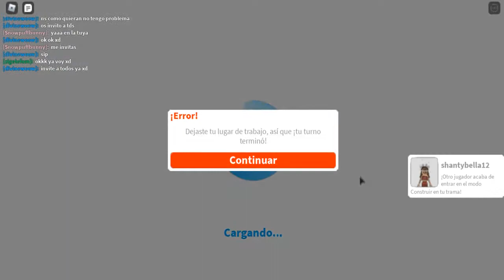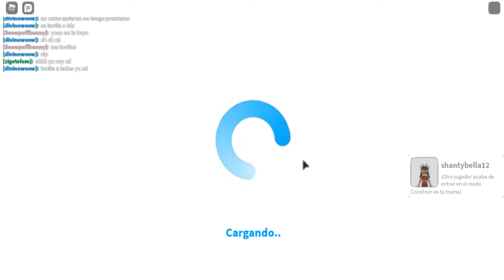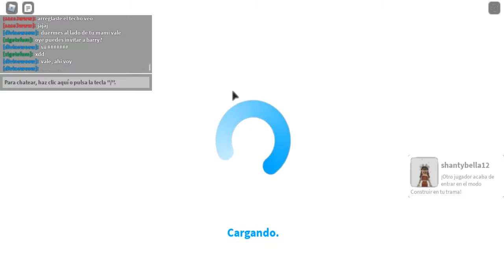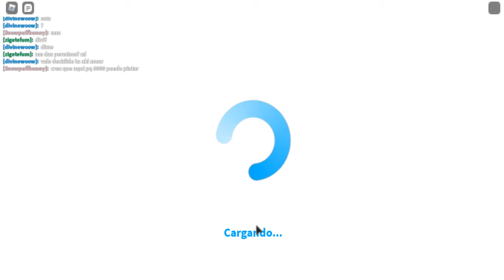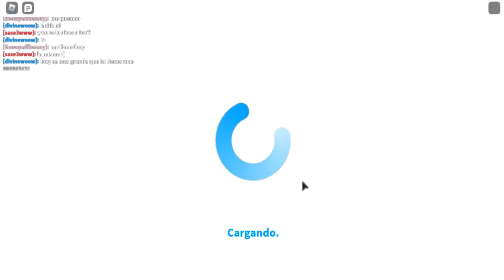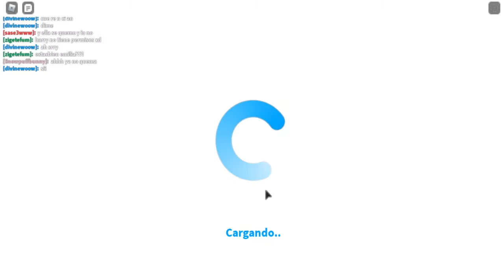LA CAFETERIA DE MI VECINA #25 | BLOXBURG ROBLOX Gameplay Español